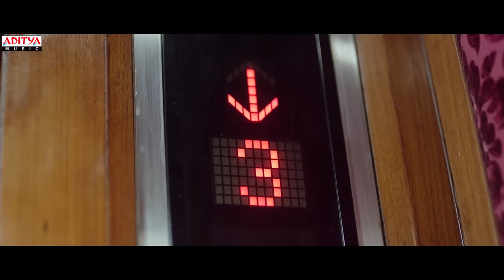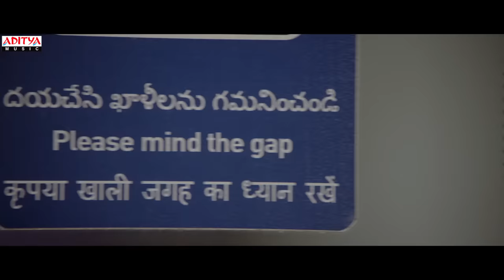Pranam Full Video Song | Jaanu Video Songs | Sharwanand | Samantha | Govind Vasantha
Watch Pranam Full Video Song From Jaanu Telugu Movie

Song : Pranam
Lyrics: Shree Mani
Singers: Chinmayi sripada and Gowtham Bharadwaj V

Movie Name - Jaanu
Cast - Sharwanand, Samantha
Director - C Premkumar
DOP - Mahendiran Jayaraju
Dialogues:Mirchi Kiran
Editor - Praveen K L